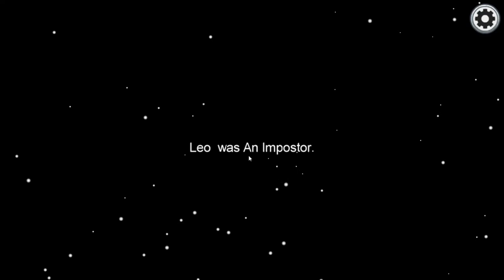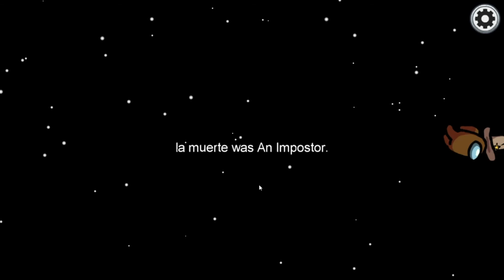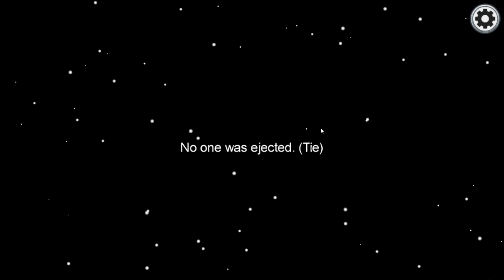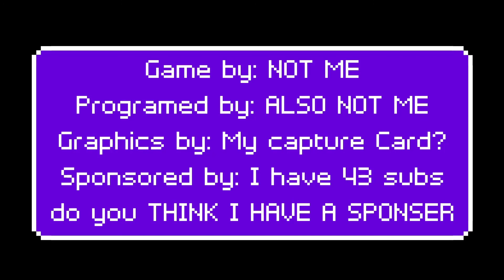The Most Confusion Episode - Among us (e16)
Sunday: Random Video, NOT a Playthrough mostly online stuff and challenges
Monday: Splatoon 2
Tuesday: Game Playthrough
Wednesday Game Playthrough
Thursday: Among Us
Friday: Random Game
Saturday: Game Playthrough